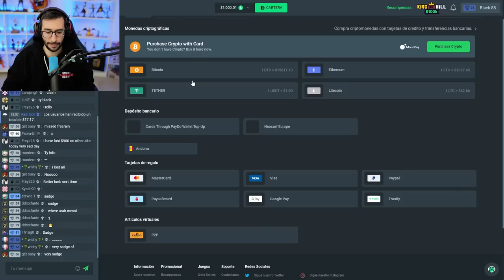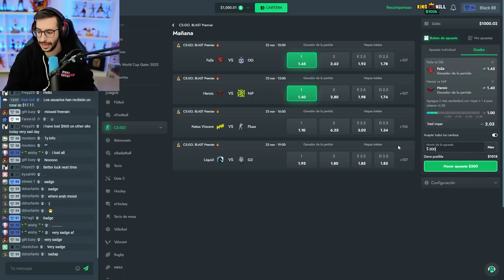EL ESTRENO DE KENNYS CON SU NUEVO EQUIPO